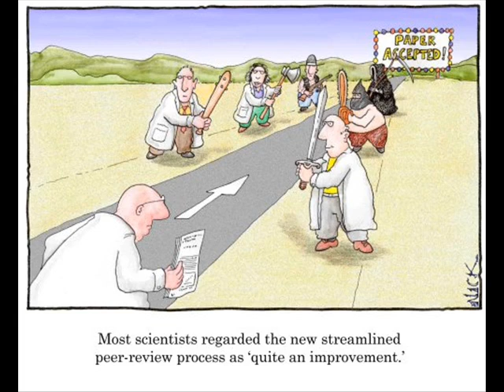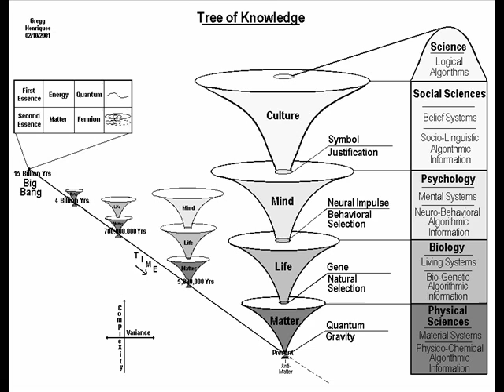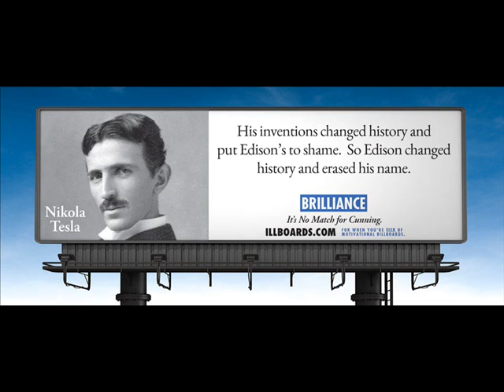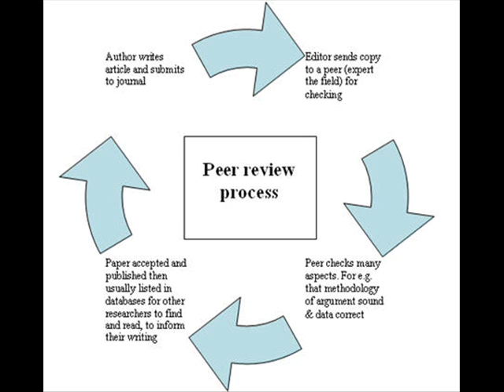Science Muck: part 1/2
Part 2 is now available on wordpress

Certainty science: A statement of fact of a topic that is up for debate in that field of research most often by someone outside of that field.    It quite often will involve building on those "facts" creating a new framework for understanding the world or a concept, that may be partially or complete wrong but generates sensationalism.

While certainty science can get people interested in science, and help generate public excitement for funding for science , it can generate new branches of pseudo-science.

Or Tumblr
Anubis2814